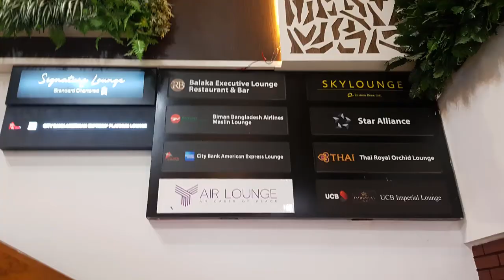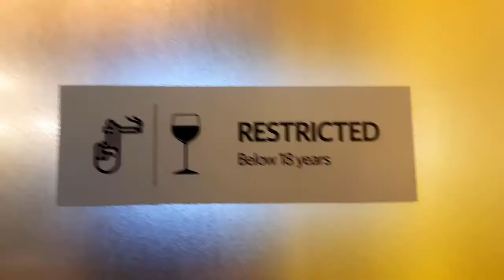EBL lounge dhaka airport | Bangla | থাইল্যান্ড ২০১৯ - পর্ব ১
Airport lounges have become very popular among tourists to enjoy the boring time between immigration and boarding. Hazrat Shahjalal International Airport Dhaka currently houses 10 lounges. All of them are very much expensive. But many banks are offering access and enjoyment of all facilities of airport lounges for free of cost. As a platinum card holder of Eastern Bank Limited, I am starting my 7 days trip to Thailand by enjoying EBL SkyLounge at Dhaka International airport.

EBL lounge offers a range of food in buffet system. Also, a range of juice, soft drinks and coffee is available.

Aside from clean toilets, bar, smoking area, it also offers a place for prayers.

If you want to know more about EBL lounge, please comment in the below section.

Thanks